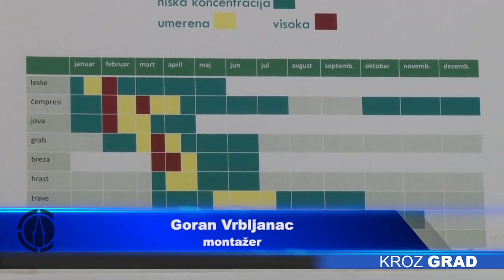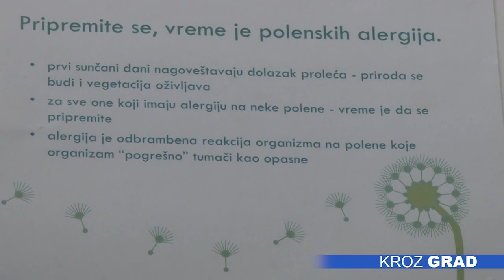Sezona prolećnih alergija u punom jeku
Cvetanje drvenastih biljaka je u toku, a breza koja  izaziva najviše tegoba kod onih osetljivih na njen polen, ušla je u crvenu zonu i ovih dana dostići će najviše koncentracije, kažu u Zavodu za javno zdravlje Subotica. Lekari poručuju da je veoma važno ustanoviti uzrok alergije, kako bi se što pre počelo sa lečenjem.

Sezona cvetanja biljaka je u punom jeku – mart i april su meseci kada se beleži najviše vrsta polenovih zrna u vazduhu. Veoma alergena leska je precvetala, međutim, sada cveta većina drvenastih vrsta i grmlja, a breza, čiji polen ima ubedljivo najjača alergena svojstva, ovih dana dostiže maksimalne koncentracije. Njeno cvetanje i dugo traje – čak mesec dana, a osim toga, emituje i veliki broj polenovih zrna, objašnjavaju u Zavodu za javno zdravlje.

Alergični na polen lako prepoznaju simptome, međutim, onima kojima se alergija prvi put javlja, vrlo lako mogu da  pomisle da je reč o prehladi, budući da su simptomi vrlo slični: počinje sa svrabom očiju, sledi kijanje, bistri sekret iz nosa, zapušenost nosa, kao i nadražajni, suvi kašalj, ističu lekari. Razlika u odnosu na prehladu jeste da simptomi ne prolaze, već se pojačavaju, a ključno je ustanoviti na šta je osoba tačno alergična, kako bi mogla da dobije adekvatnu terapiju.

Kada se završi cvetanje drveća, sledi cvetanje trava, a u letnjim mesecima i korova, odnosno ambrozije. Važno je napomenuti da klimatske prilike utiču na koncentraciju polenovih zrna u vazduhu, pa tako jači pljuskovi i kišovito vreme donose značajno olakšanje svim alergičnim osobama.